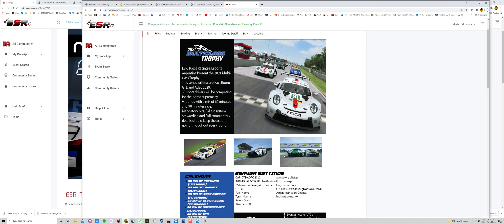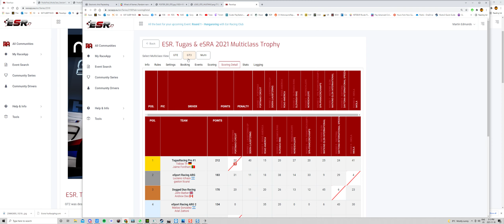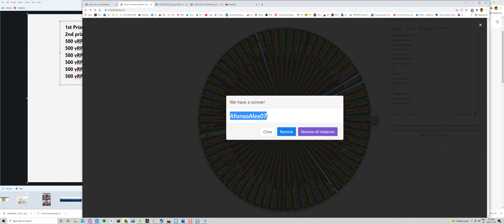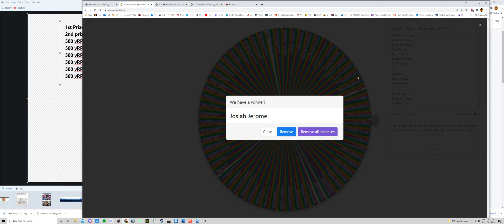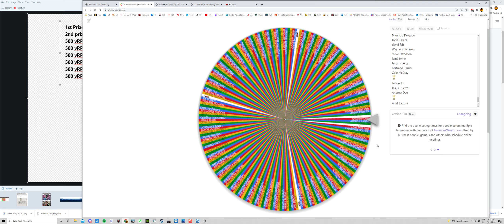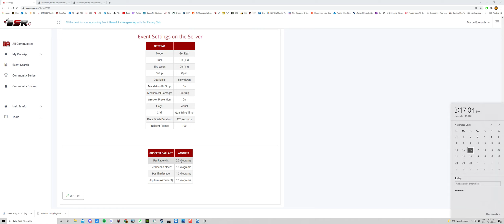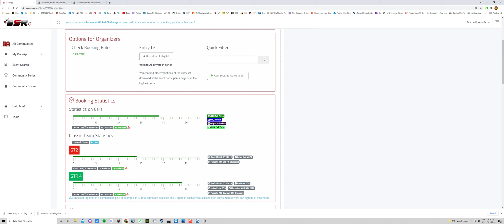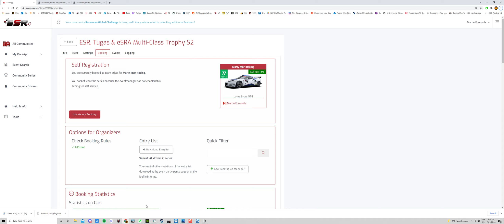Esr, Tugas & eSRA Season 6400 vRP Raffle.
Watch the video to find out who won.

1st Prize 2200 vRP
2nd prize 1200 vRP
6x 500 vRP